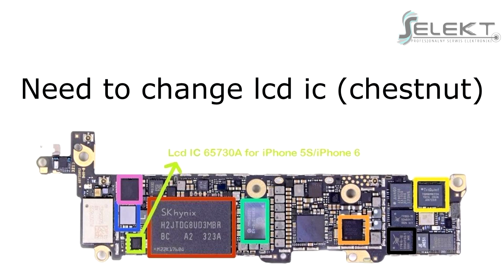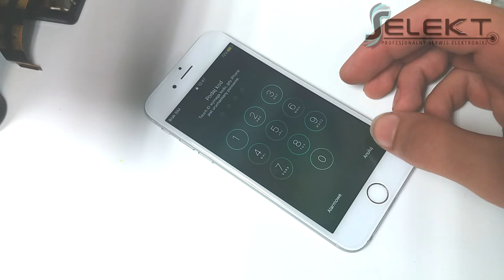iPhone 6 No display image Repair Tutorial Chestnut replacement / Naprawa braku obrazu | Selekt